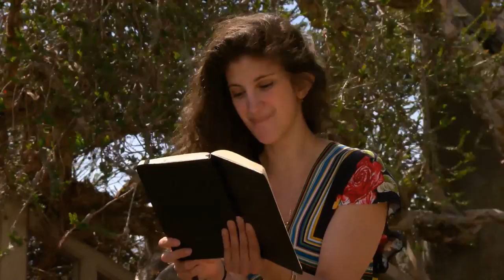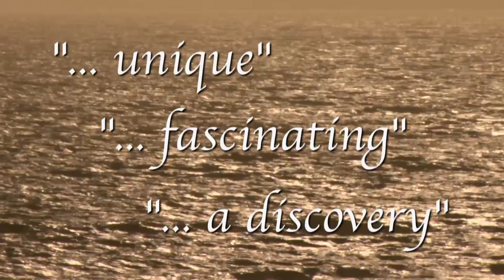"Juliet vs. Romeo" by Eckhart Schmidt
They're dreaming of playing Juliet They're studying Shakespeare's "Romeo and Juliet" They are the Juliets in "Juliet vs. Romeo" "unique" - "fascinating" - "a discovery" "Juliet vs. Romeo" An Eckhart Schmidt Film, Palm Production, Los Angeles